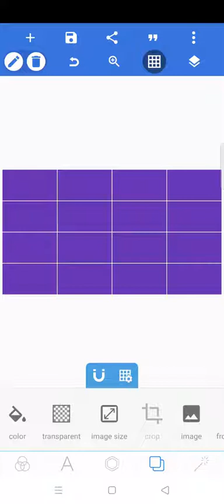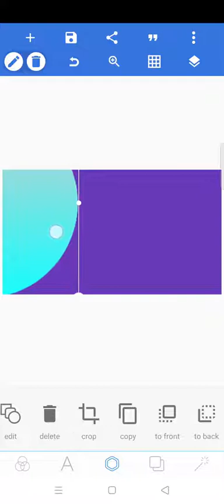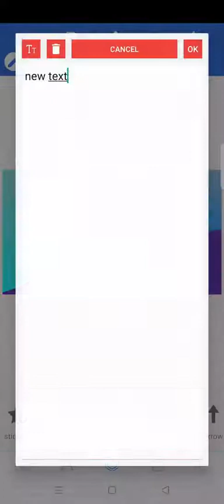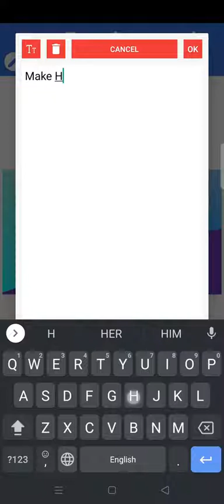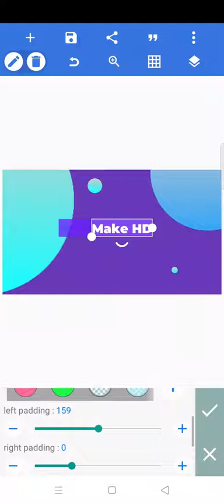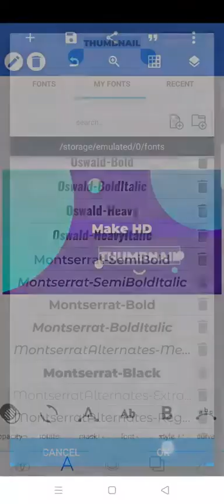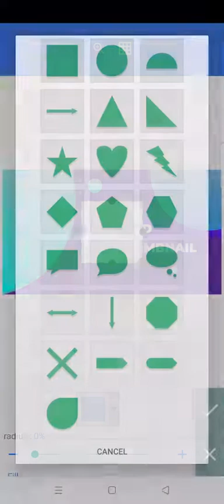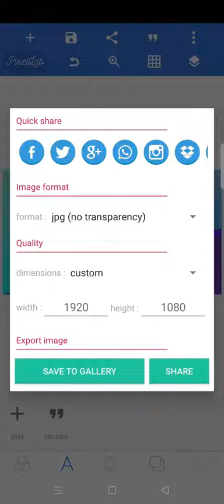How To Make Thumbnails For YouTube Videos On Android || YouTube Thumbnail Kaise Banaye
QUERIES SOLVED:-
YouTube thumbnail
यूट्यूब थंबनेल कैसे बनाये
youtube thumbnail kaise banaye
how to make thumbnail on youtube
how to make a youtube video thumbnail
how to make your own youtube video thumbnail
how to make a good thumbnail for youtube
how to make thumbnail for youtube video
how to make a gacha life thumbnail
how to make roblox thumbnails for youtube
how to make a good thumbnail for youtube videos
how to make a thumbnail for youtube videos on iphone
how to make youtube thumbnail image
how to make a custom thumbnail for youtube videos
how to make your youtube video thumbnail a picture
how to make attractive thumbnail for youtube videos
how to make a thumbnail for youtube video gacha life
how to make thumbnail for youtube free
how to make a thumbnail for youtube videos on android phone
how to make thumbnail for youtube videos with photoshop
how to get youtube video thumbnail image
how do you make a custom thumbnail on youtube
how to make video thumbnail for youtube
how to make thumbnail for youtube videos in hindi